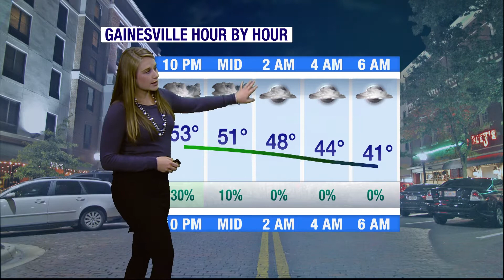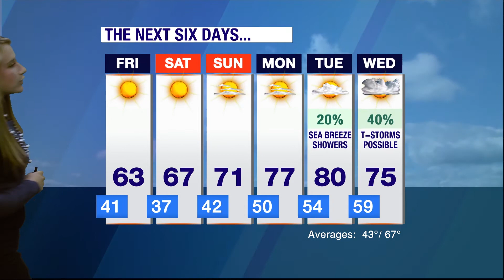Rain Moving Out, Nicer Weekend Ahead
UF Forecaster Amanda Holly is tracking the back edge of the rain, a nicer weekend ahead, and a HUGE warm up next week!  Who's ready for 80 DEGREES?